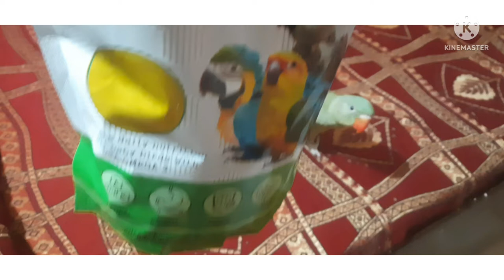My love parrots 6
Hello guys, Welcome to my channel aur aaj ki video mere parrot sona soni hand par aate hain aur bahut pyare hain agar aapko hamare parrots ache lagte hain to like kare subscribe kare aur share bhi kare. Bye guys.